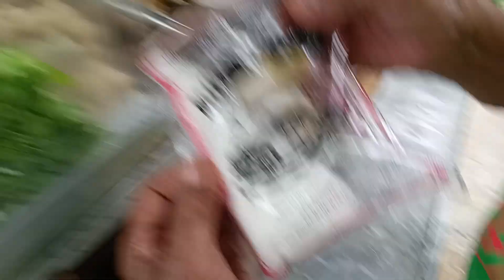Bakso sapi khas Lasem.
Isian :
Mie Kuning
Mie Putih
Kubis
Sawi
Tahu
Daging sapi
Bakso